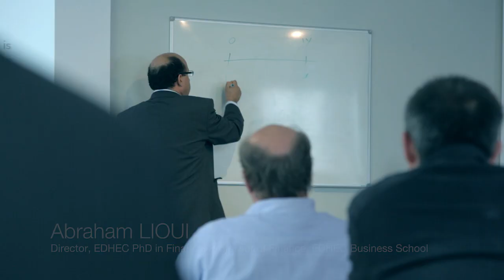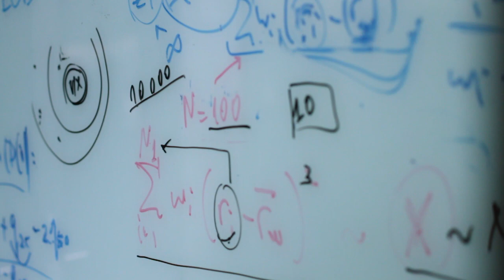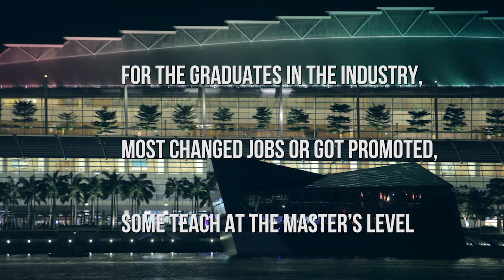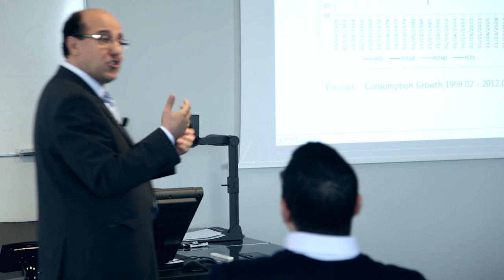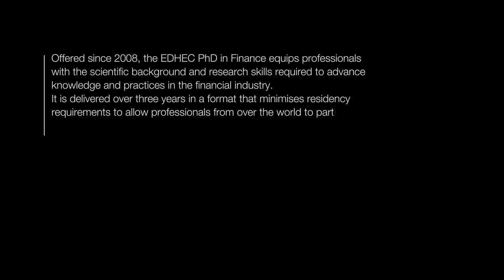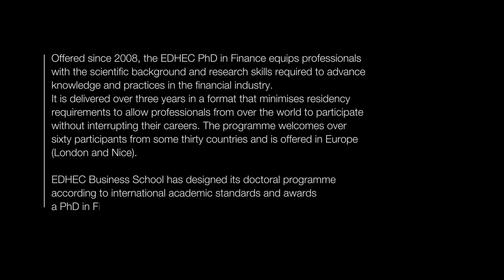Undertaking a PhD in Finance | EDHEC Business School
What is the ultimate degree for Finance Executives? At EDHEC, we developed a unique doctoral programme to elite practitioners who aim to reshape practices in investment banking, asset management and other sectors of the Financial industry. Watch testimonials from our programme participants:

👉 Abraham Lioui: Director of the programme PhD in Finance and Professor of Finance at EDHEC Business School
👉 Neo Teng Hwee: Programme participant and Chief Investment Officer at UOB Private Bank
👉 Messaoud Chibane: Programme participant and former Global Head of Quantitative Research at Shinsei Bank
👉 Vijay Vaidynathan: Programme participant and CEO of Optimal Asset Management
👉 Gideon Ozik: Programme participant and Managing Partner & Founder of MKT MediaStats

The PhD in Finance offered by EDHEC Business School is a research-oriented programme which trains participants to serve as the architects of the financial industry. The programme is designed to prepare talented and hard-working individuals for challenges requiring an integrated view of the inner workings of financial markets and institutions, a thorough understanding of financial decision-making and its modeling, and the ability to autonomously identify, analyze, and research questions to propose and implement creative solutions.